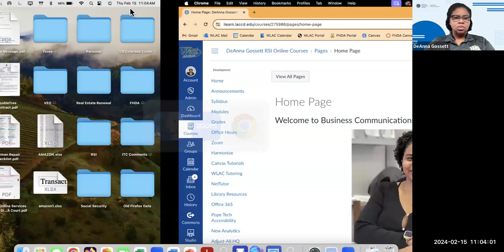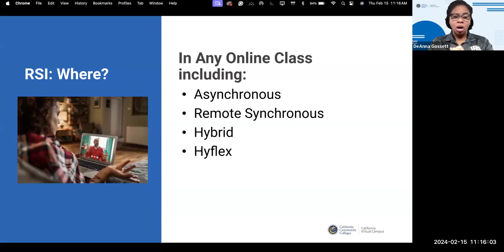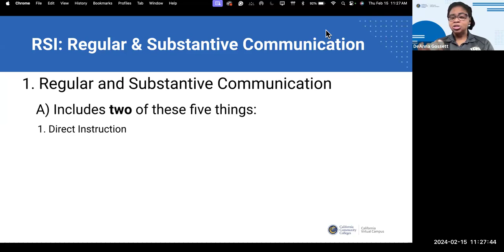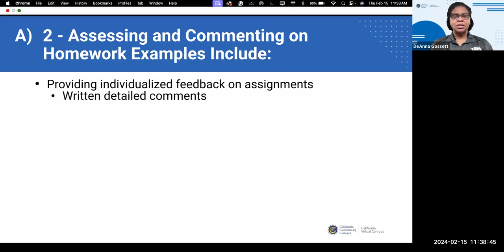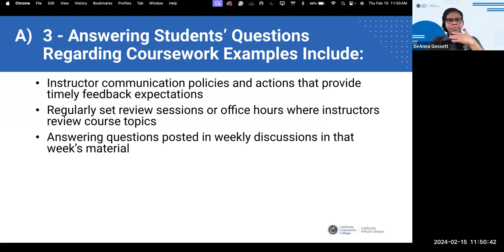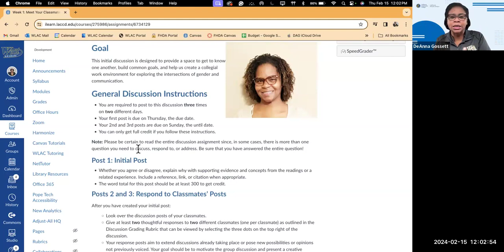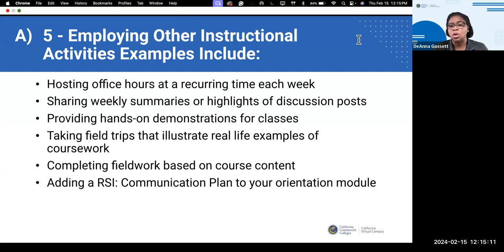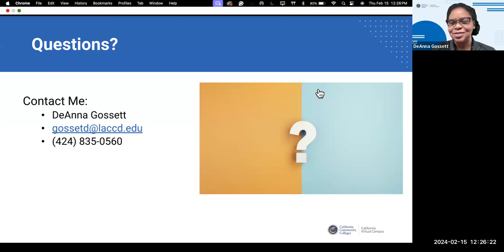Regular Substantive Interaction in Online Courses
Regular substantive interaction (RSI) is an important, yet often misunderstood, component of online learning. This webinar will review RSI definitions and regulations and share strategies that ensure courses meet these regulations. In July 2021, the U.S. Department of Education (DOE) adopted RSI to ensure that online courses remain eligible for federal finance aid and differ significantly from correspondence courses. Online courses must now have predictable and scheduled interaction that meet specific criteria. Presenter DeAnna Gossett will review strategies that will not only help participants comply with RSI, but also build a more interactive learning experience for students!

Presenter: DeAnna Gossett